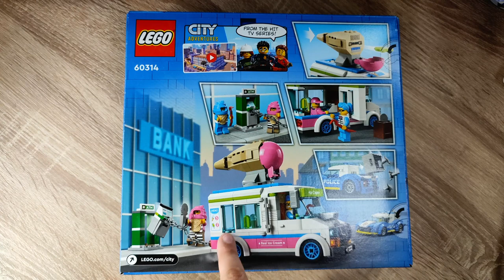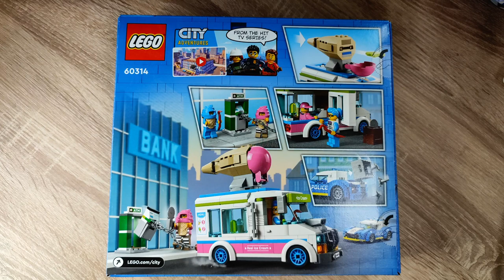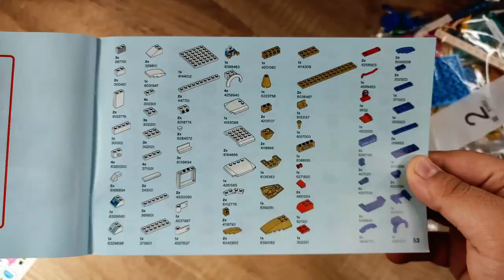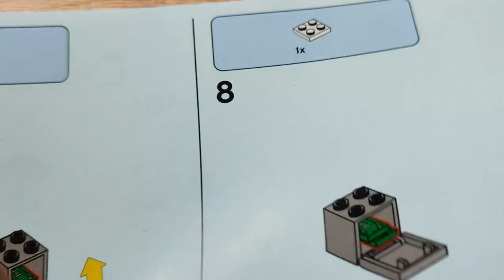Das Verbrechen schläft nie.. Und verkauft leckeres Eis! LEGO CITY 60314 Eiswagen-Verfolgungsjagd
Hallo liebe Freunde der gepflegten Klemmbaustein Baukunst. In diesem Video geht es um ein Set von LEGO! Erobert die City Reihe mein Herz zurück? Welche Steinequalität erwartet uns?! Viel Spaß dabei :).